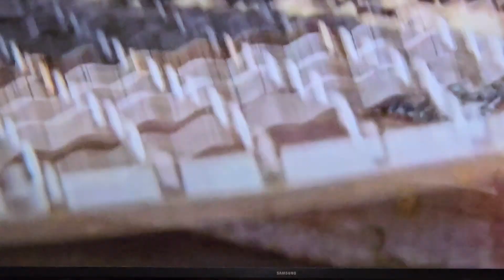명품 고등어봉 초밥 맛있게